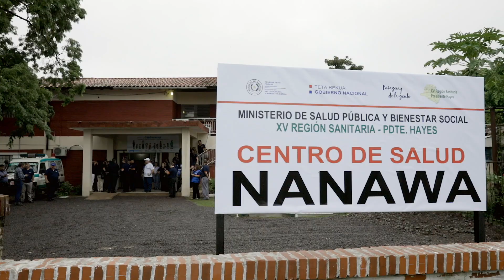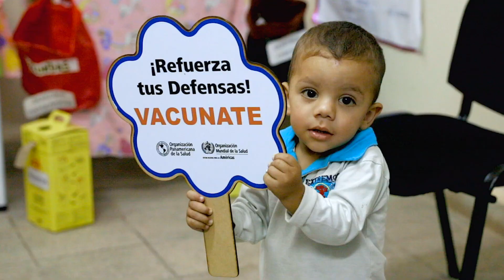Dra. Carissa F. Etienne—Protege tu comunidad, haz tu parte. Vacúnate!